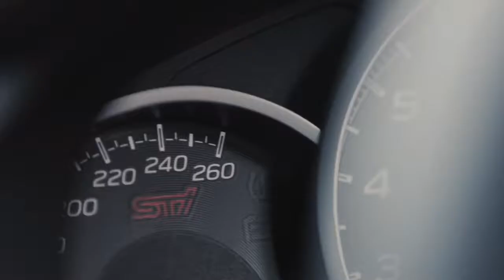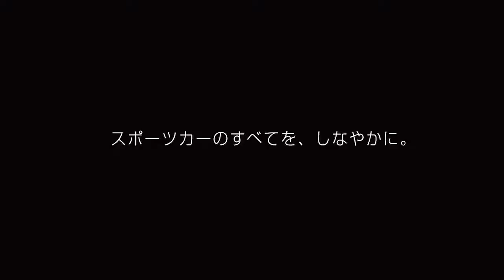Subaru BRZ STI Sport - Teasing